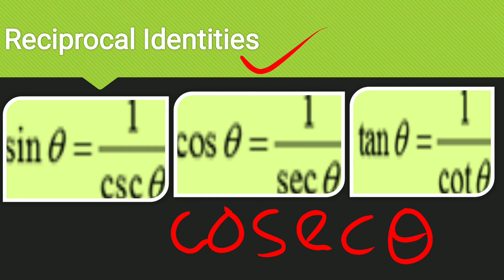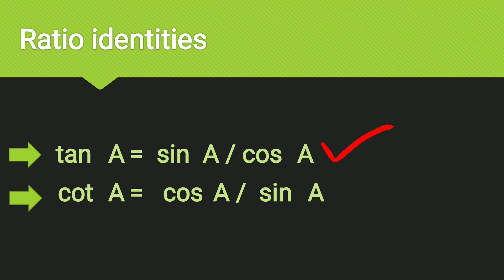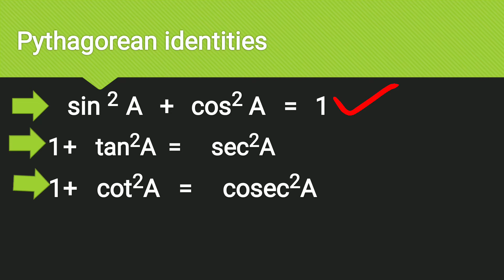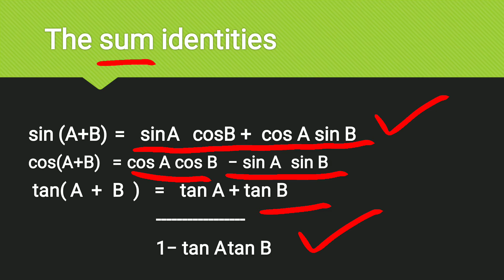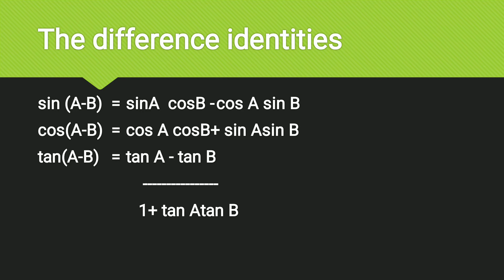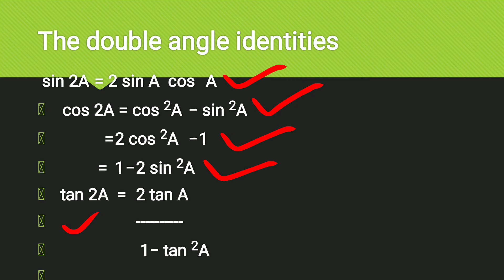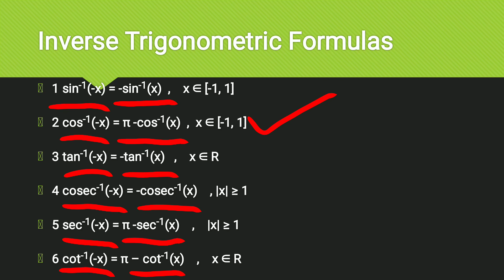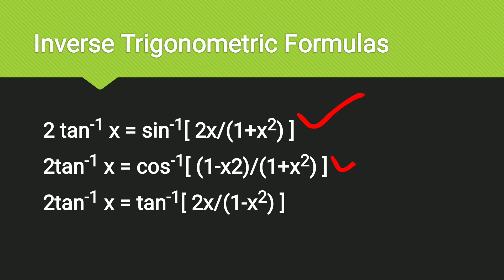12th maths inverse trigonometric function formula chapter 2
12th maths chapter 2 inverse trigonometric function NCERT